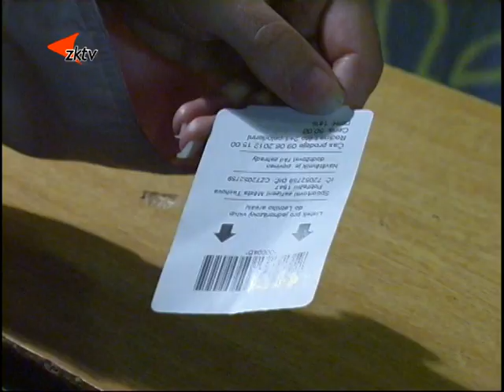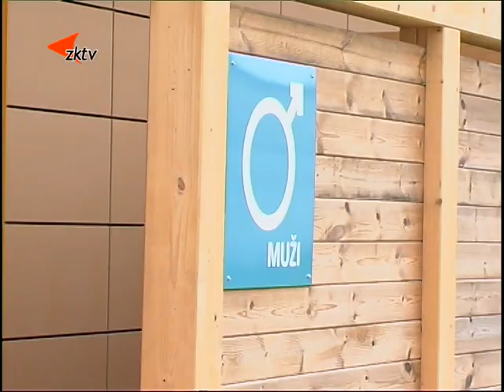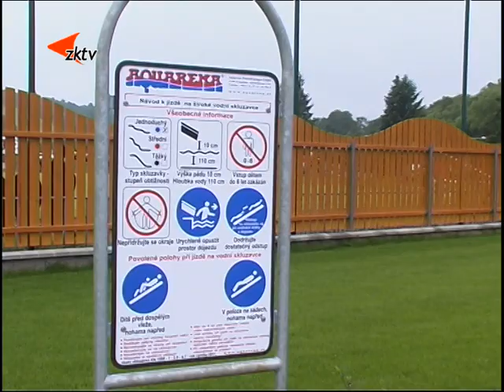Koupaliště je připraveno